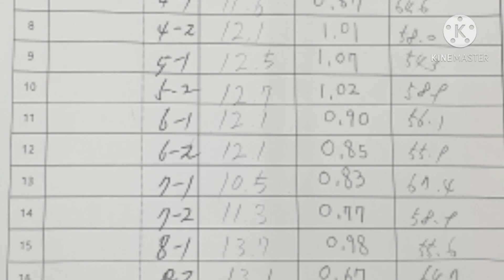12월 택배 보낼 불로초를 찾기 위해 당산도 검사를 마치다 ㅡ 당도 12.5는 어느 나무에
11월 27일 맛있는 타이벡감귤을 찿기위해
당산도 검사를 받았다.

10일 간격으로 당산도 검사를 받고 고객에게
보낼 당도 높은 귤을 정한다.

이러한 노력이 모여 불로초를 찿아 고객에게
보내면 "맛있어요" "감사해요" "또 주문 합니다"
란 댓글로 화답해 준다

돌코랑농장 귤갈매기